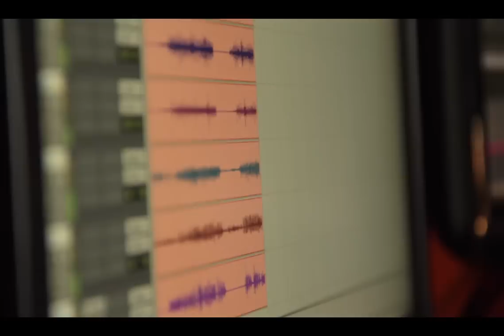Bruno Morais - Insomnio y Palabrería ft. 3 Cruzeiros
Official Promo Video for Bruno Morais' 'Insomnio y Palabrería', which was filmed during the live recording session at Estudio Satellite (São Paulo). The song is also a part of his special EP named "Contra a Vontade do Chão" released in november 2013.

Directed, Filmed and edited by Eduardo Barbosa

'Insomnio y Palabrería'
written by Bruno Morais, Demetrius Carvalho & Canek Guevara

Pedro Falcão - drums
Hurso Ambrifi - bass
Pedro Penna - guitars, farfisa e background vocals

produced by 3 Cruzeiros & Bruno Morais
recorded and mixed by Pedro Penna & Fernando Ianni @ Estúdio Satelite & Casa da Árvore.

Record Label : YB Music (brazil) / Agua forte